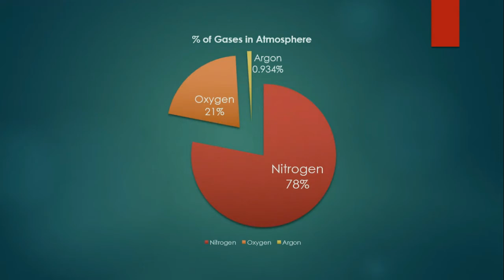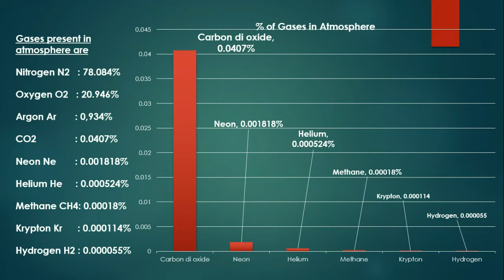Gases in Earth'S Atmosphere | Learn our Atmosphere | Air Pollution Engineering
The atmosphere we live in comprises of lot of gases present in it and the graphical chart of those gases and trace elements are described in this video.

Thanks in advance for your contribution and the time you spend on our channel.

Every Single Rupee sends by you to VishnooSpotlights will help me to update my tool kits for YouTube and produce more classy Videos.